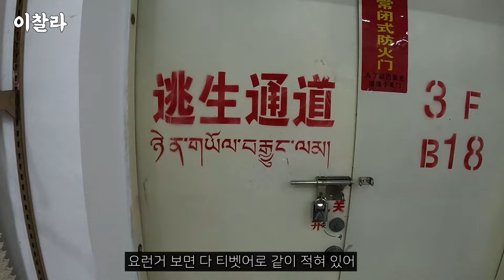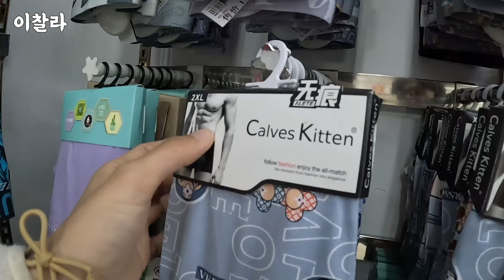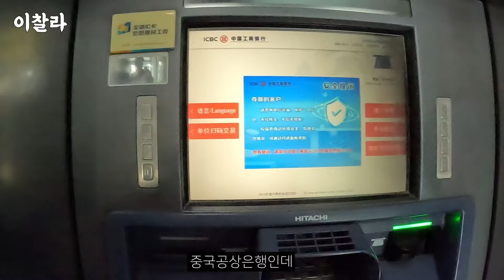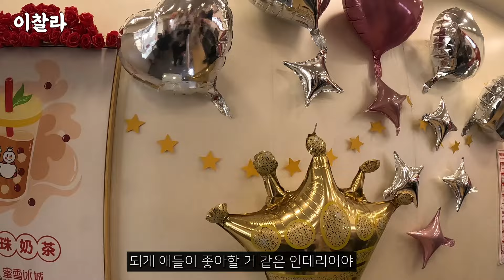해발 2350m 도시에서 운동하면서 티벳 고산지대 적응하기_[중국, 시닝] 【세계여행68】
티벳(티베트) 여행을 위해 시닝에서 고산적응을 해봤습니다.
편안하게 여행할때는 몰랐는데
헬스장에서 제대로 운동하니까 고산지대의 빡셈이 확 느껴지네요
이런곳에서 운동하면서 뛰어다니는 티벳 아이들은 도대체...

해발고도는 GPS 기반 Altitude App과 건물의 높이를 더해 계산하였습니다

※ 요사이 바쁘게 여행을 다니고 챙겨야 할 일들이 많아서 한 달 가량 영상을 업로드하지 못했습니다. 그동안 영상을 기다려주시고 별 일은 없는지 안부까지 물어봐주신 모든 구독자분들께 감사드립니다.
사... 사. ㅅㄹㅎㄴㄷ❤️
더운 여름 건강조심하세요 :D

-朋友们好，我们在B站，西瓜视频，抖音有账号
如果擅自盗用的话，我会举报的 （很多粉丝告诉我，我已经多次报警了）
请保护原作者的著作权
谢谢你们！

0:00 인트로 & 쇼핑을 하자
3:49 약을 사자
5:05 돈을 뽑자
6:51 운동을 하자